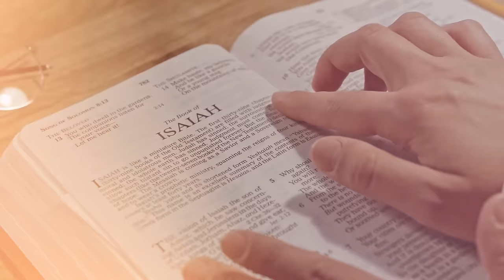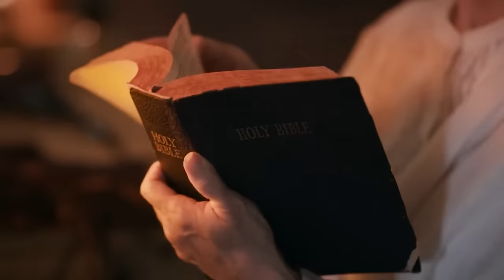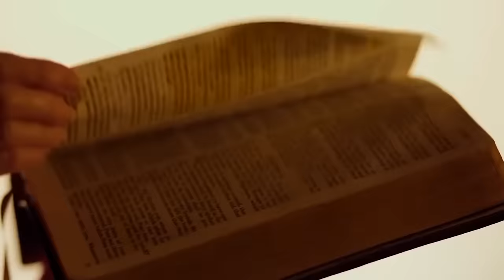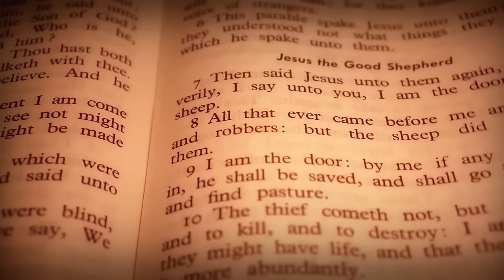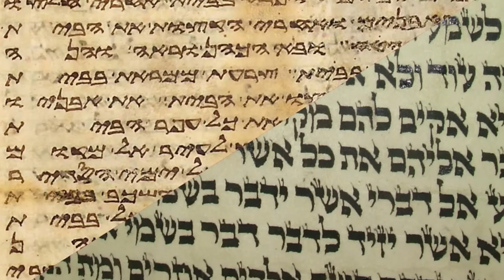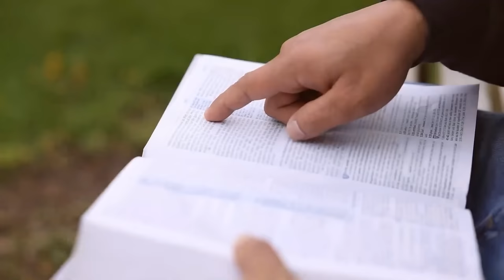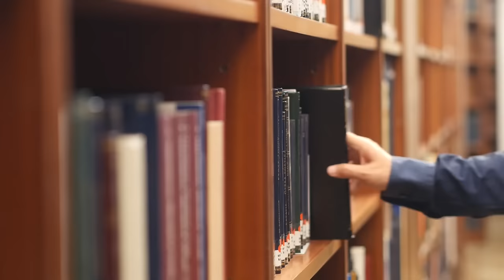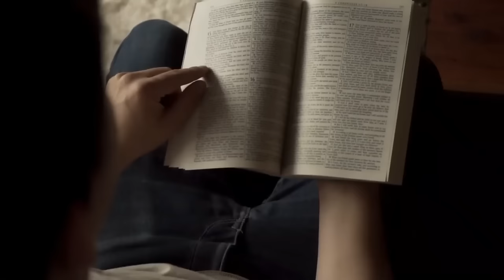These MYSTERIOUS Beings From The Bible Will Aboslutely SHOCK You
The Bible serves as a guide for Christians worldwide and a history book. The Bible has introduced us to many heroes whose legends still resonate loudly today. From the story of David and Goliath to Moses parting the Red Sea, today's Bible remains one of history's best-selling books. However, the Bible also warns of mysterious beings. As the celestial beings continue to inspire worship in the elders, our journey now shifts to explore…Who are these mysterious beings? Are we in any danger? Join us as we explore the 10 most mysterious beings in the Bible that we all should be aware of!
One of the multitude of beings that the Bible describes and that have intrigued people for years are the 24 elders. These beings seem to be beyond our understanding and too large for our perception.

In heaven, there exists a marvelous throne room, radiant with divine light and brimming with power. This place is extraordinary; it is where the most powerful being in the universe resides. John, the beloved disciple of Jesus, journeyed to the Island of Patmos, where he had a vision of the Book of Revelations, and it was in these visions that he saw the 24 elders.